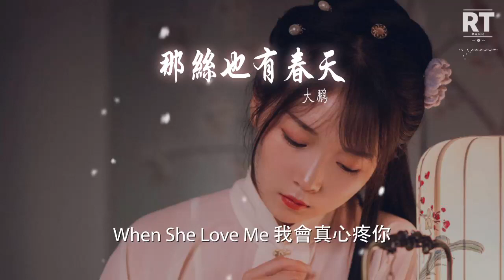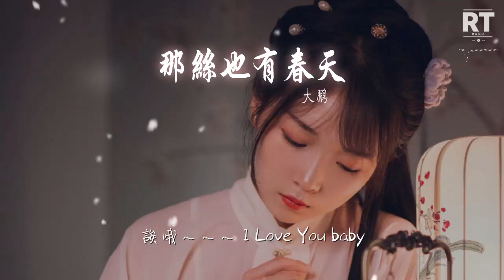大鵬 - 那絲也有春天『誒哦～～～ I Love You baby』【動態歌詞Lyrics】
那絲也有春天

00:00  作詞 : 姚雲/大鵬
00:01  作曲 : 姚雲
00:15 給我支點 翹起整個地球
00:19 書讀太多 腦袋有點生鏽

00:23 哦我女神 踢爆有男朋友
00:27 剛在微博 說她單身很久

00:31 這世界 有車有房 纔算混得好
00:37 可是我 每天陪着
00:42 我的最恩愛的竟然是電腦

00:46 When You Love Me 我有很多劇情
00:49 文藝 懸疑 小清新都可以
00:53 保證對你百分百的專情 啊～～～

01:02 誒哦～～～ I Love You baby
01:05 誒哦～～～ I Love You baby
01:09 誒哦～～～ I Love You baby
01:13 誒哦～～～ I Love You baby

01:21 在現實裏 活着像場遊戲
01:24 算存活率 我早已經勝利

01:28 等春天來 該我上演逆襲
01:32 哦那個誰 你的狗看人有問題

01:36 這世界 有車有房 確實很重要
01:42 可是我 每天努力
01:47 微笑其實也沒那麼的糟糕

01:51 When She Love Me 我有很多劇情
01:55 文藝 懸疑 小清新都可以
01:59 保證對你百分百的專情 啊～～～

02:07 誒哦～～～ I Love You baby
02:10 誒哦～～～ I Love You baby
02:14 誒哦～～～ I Love You baby
02:18 誒哦～～～ I Love You baby

02:38 When She Love Me 我會真心疼你
02:41 未來的你現在在誰懷裏
02:45 別抱太緊給我留點縫隙
02:49 愛～哎～愛～哎～

02:54 When She Love Me 我有很多劇情
02:57 文藝 懸疑 小清新都可以
03:01 保證對你百分百的專情 啊～～～

03:09 誒哦～～～ I Love You baby
03:13 誒哦～～～ I Love You baby
03:17 誒哦～～～ I Love You baby
03:20 誒哦～～～ I Love You baby

03:24 誒哦～～～ I Love You baby
03:28 誒哦～～～ I Love You baby
03:32 誒哦～～～ I Love You baby
03:36 誒哦～～～ I Love You baby